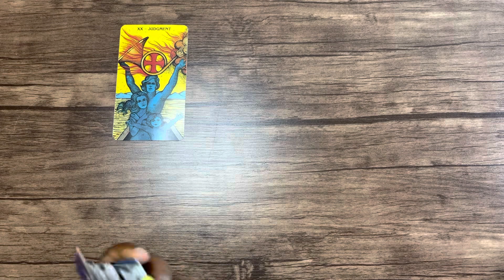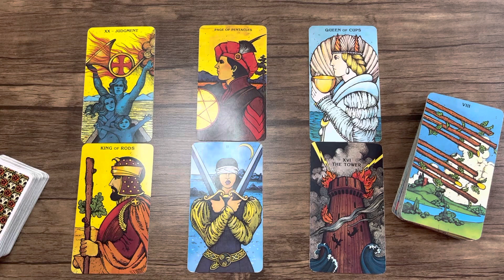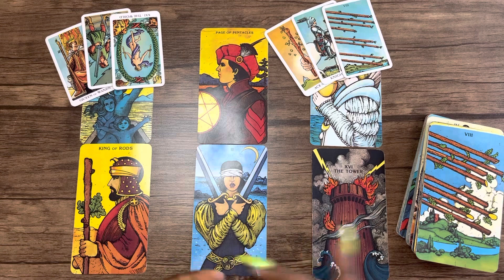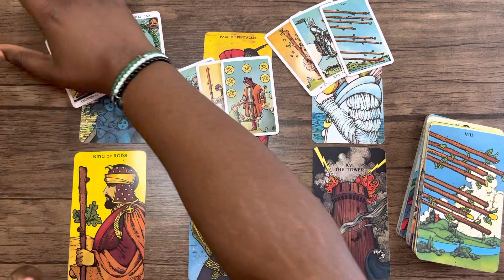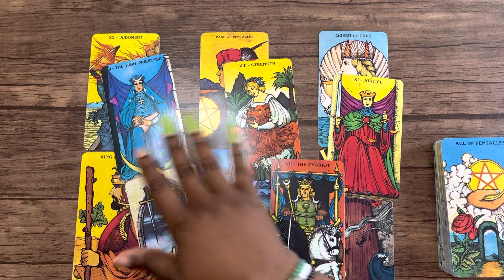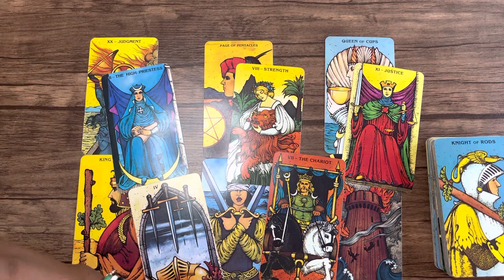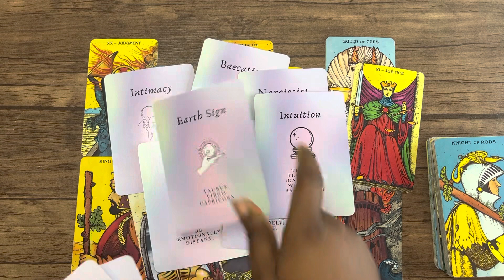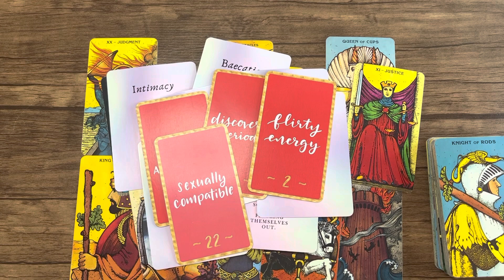PISCES - SOMEONE’S REALLY SMITTEN OVER U. THEY’RE ABOUT 2 COME AFTER U 🥰❤️